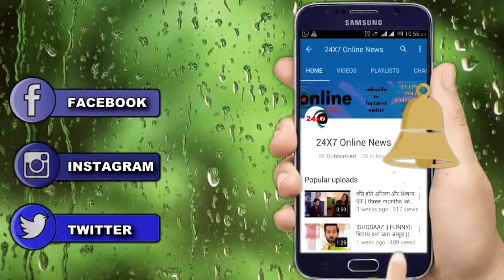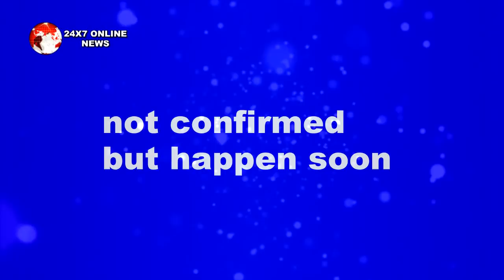KUMKUM BHAGYA || UPCOMING || ABHIGYA को इस हालत में देख टूट जाएगा KING